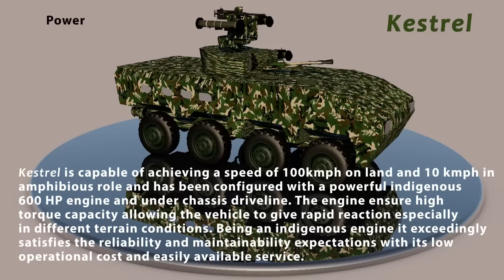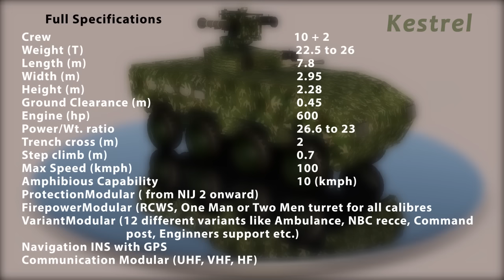Amazing facts about Tata's Armored Vehicle Krestel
Intro:

Kestrel….! TATA Motors Ltd's indigenously developed multi Wheeled Armoured Amphibious vehicle with state of Art Tactical & Technical features. It's a modular vehicle with interchangeable snap-in modules, leading to easy customization and self-reliance in achieving its roles. The major features of the vehicle include Optimized Survivability, all terrain performance and increased lethality.

Capacity:

Kestrel a has scalable22.5 Ton to 26 Tons gross weight and a capacity of 10+2 Personnel. The front left Engine enables better ergonomics and optimum space utilization.

Mobility:

Kestrel 8x8 under chassis driveline with double wish bone type
independent hydro pneumatic suspension provides all terrain mobility, ensuring comfort and safety for the crew. With both the front two axles steerable it gives an excellent Turning circle radius of 19 mtrs enabling better maneuverability. The tyres have run flat capability with CTIS as a standard feature.

Survivability & Protection:

Kestrel's ballistic protection is modular to take care of threat levels,
ranging from Stanag level I to Stanag IV depending on the application. The Monocoque comprises of welded armour steel hull with applique and inner composite spall liner. The protection modules can be replaced in a short time frame to increase or decrease the protection level. The bottom of the hull is guarded by blast protection up to Stanag III Level. The energy attenuating seats for all occupants provides additional
survive-ability.

Amphibious Capability:

Unlike many wheeled combat vehicles the Kestrel is fully amphibious and is propelled by a rear mounted water jet. Vehicle does not require any preparation before entering into water.

Power:

Kestrel is capable of achieving a speed of 100kmph on land and 10 kmph in amphibious role and has been configured with a powerful indigenous 600 HP engine and under chassis driveline. The engine ensure high torque capacity allowing the vehicle to give rapid reaction especially in different terrain conditions. Being an indigenous engine it exceedingly satisfies the reliability and maintainability expectations with its low operational cost and easily available service.

Armament:

Despite being well protected, the Kestrel is capable of carrying a 30mm RWS with 2 x fire and forget missiles or with the turret-mounted cannon and missiles. In addition, the Kestrel will house one 7.62 mm co-axial MMG and an Automatic Grenade Launcher.

Logistics & Support:

Kestrel’s low life cycle cost mainly is due to its high indigenization
content. All the main subsystems share commonality with in service  Tata standard vehicular aggregates. Kestrel is backed by TATA Motors Ltd wide network of Global Customer support programme providing low cost easily available basic spares.